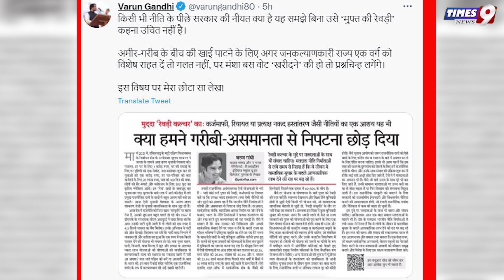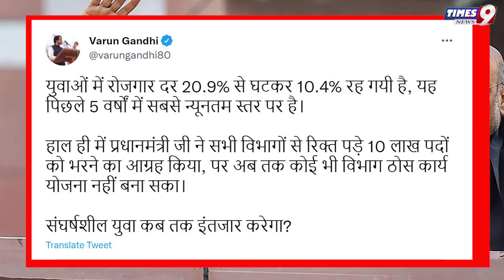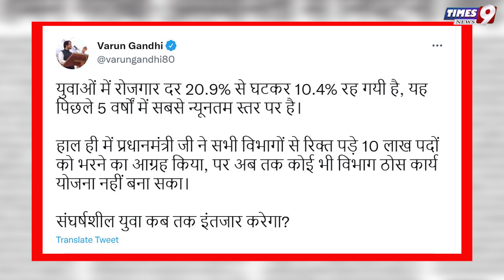Varun Gandhi भयंकर गुस्से में, खोल डाली BJP Modi सरकार की पोल, Unemployment-JOB पर क्या बोल गऐ?